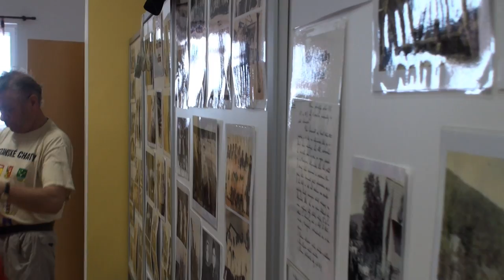Zraz KST [prechod okolo Zlatého] 1.2.2014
Pozn.: Pre najlepšiu kvalitu zvoľte ZMENIŤ KVALITU na dolnej lište videa na 1080p HD.

Zostrih z celoslovenského 48.zimného zrazu slovenských turistov v Bardejove 2014.